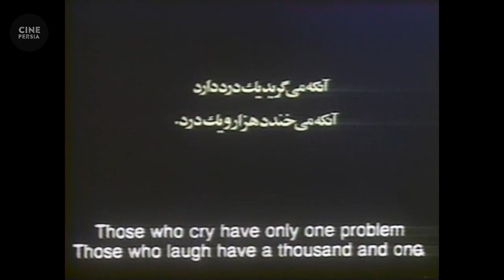🎬 فیلم ایرانی هنرپیشه | حمیده خیر آبادی و اکبر عبدی | ‎Film Irani Honarpisheh 🎬